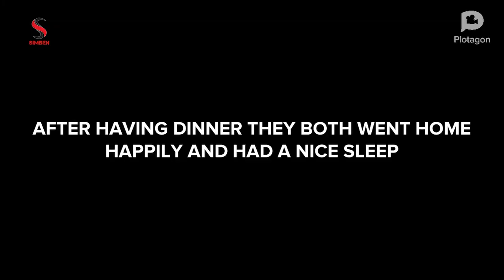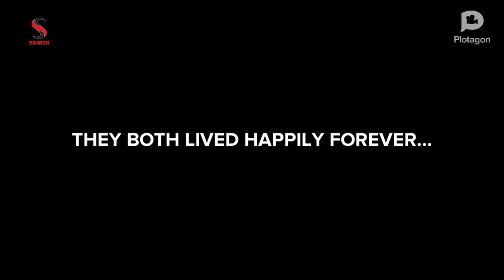SAM & SUSAN - HAPPY FAMILY ANIMATION VIDEO | SIMBEN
A Short film about Sam & Susan who lives happily as a family. This is my first animation video created by using Plotagon app.